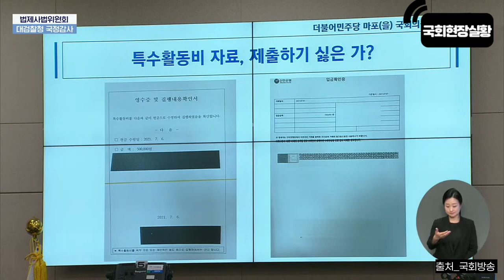[TVGO] 아~~ 돌겠다~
newsTIMER!! TVGO!!

📌TVGO 쇼핑몰
나눔이 있는 함께 하는 쇼핑몰!